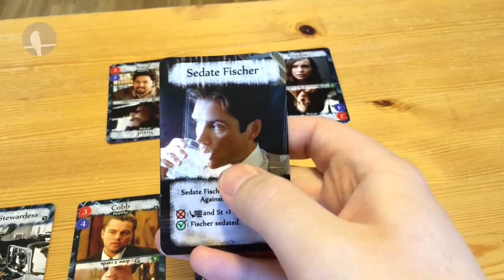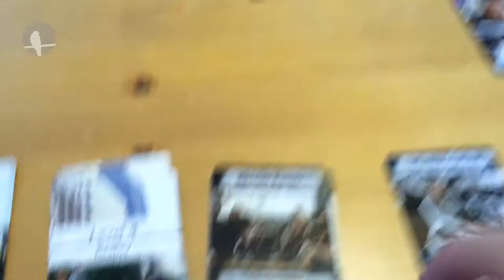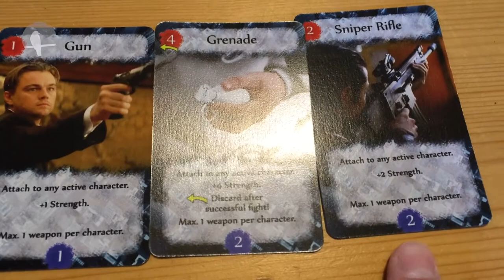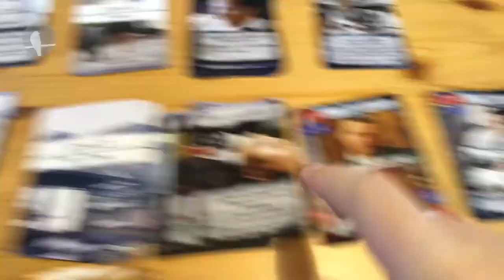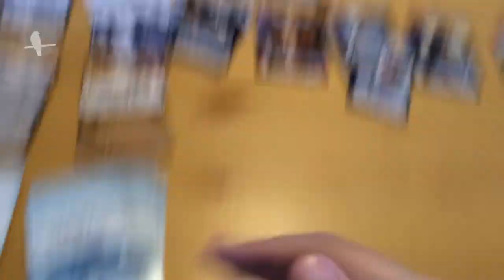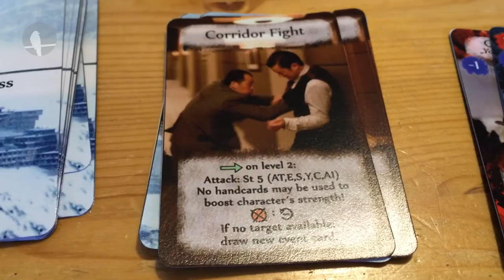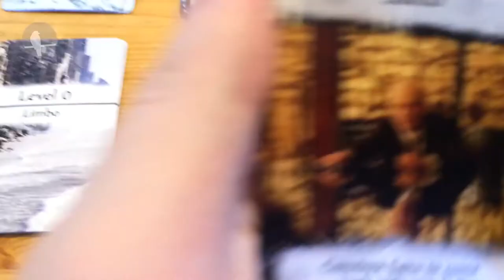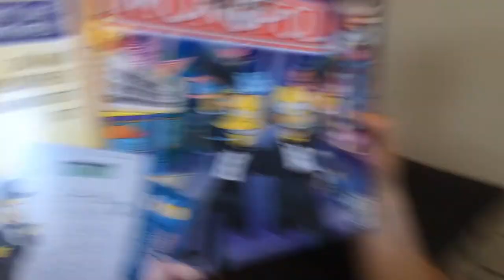Brettspill med Takras: Inception